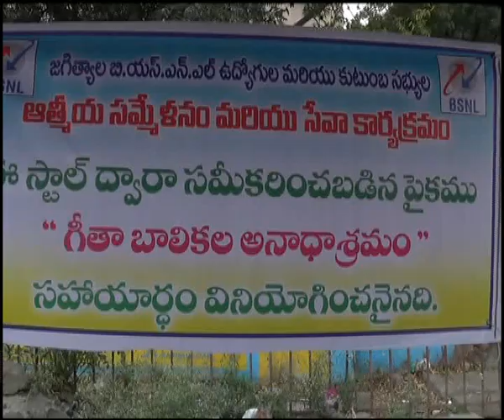అనాధ పిల్లల విరాళం కొరకు బిఎస్ఎన్ఎల్ కుటుంబసభ్యులు ఫుడ్ ఫెస్టివల్| DSC | Jagtial |25.1.19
| Durga Siti Cable | News |అనాధ పిల్లల విరాళం కొరకు బిఎస్ఎన్ఎల్ కుటుంబసభ్యులు ఫుడ్ ఫెస్టివల్